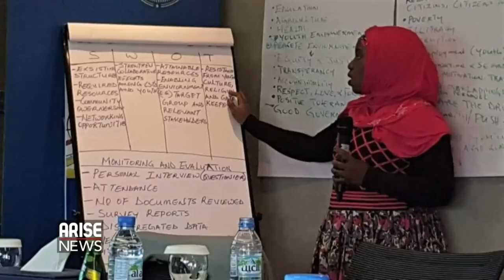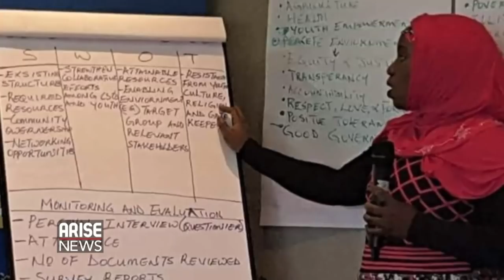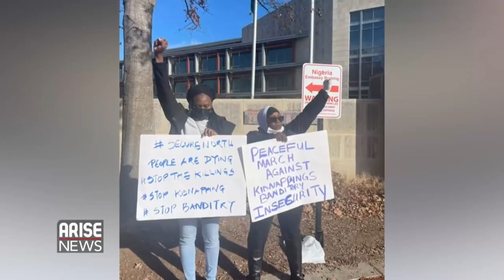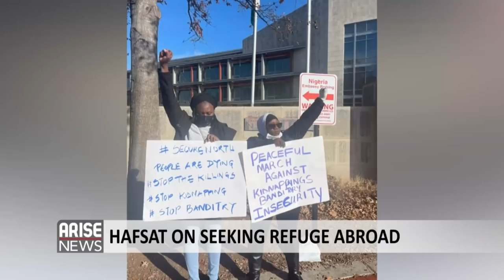I WAS RAPED AND ABDUCTED, BUT FOUND MY VOICE…HAFSAT MAINA MUHAMMED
A heart-rending video call between two ladies went viral went at the weekend.
In the video call, one of the ladies narrates her ordeal in the hands of Boko Haram terrorists. She speaks of the horrors of her abduction and rape multiple times by the terrorists.
The lady in the video is Hafsat Maina Muhammed, a married mother of six children, and an indigene of Gwoza Local Government Area in Borno State.

Before her abduction, Hafsat worked as a full time journalist in Kano for Pyramid FM, Liberty Radio and T.V, FRCN Kaduna and Freedom Radio Jigawa State. Hafsat was forced to flee Nigeria for the United States after her release from captivity and she worked briefly for the Voice of America Washington D.C.

Today, like a few women in northern Nigeria, she has decided to speak out to bring attention to the horrendous crimes being perpetuated against women and children in her region, in the hope that government and the international community take decisive action to end the onslaught.

She joins the Morning Show from her base in Prince George’s Country in Maryland, U.S. is Hafsat Maina Muhammed.
Good morning Hafsat and thank you for joining us on The Morning Show.